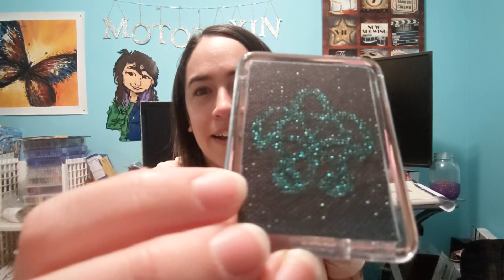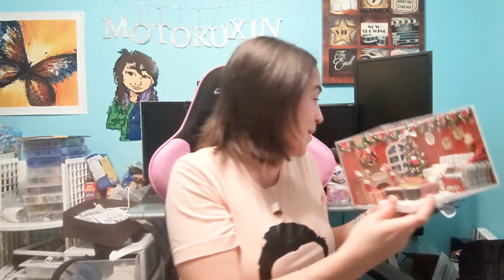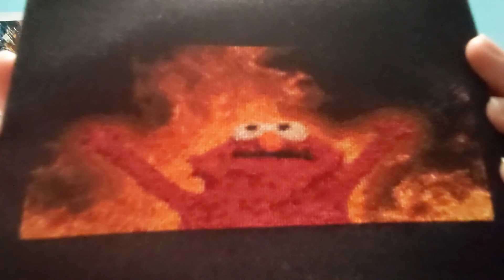FlossTube #8 It's Lit, Bois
Welcome to my 8th FlossTube video!

Baby Yoda Cross Stitch Pattern by NikkiPattern -

Milkshake Pattern by jimjamcrafts -

Hand-dyed Aida Cloth by Kari Warning -

Favorite Animal Pattern Designer -